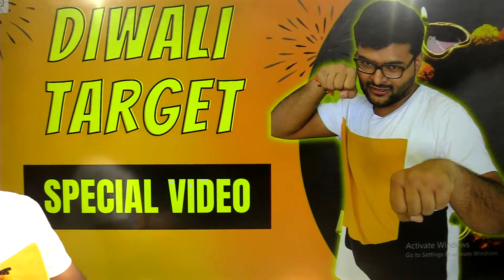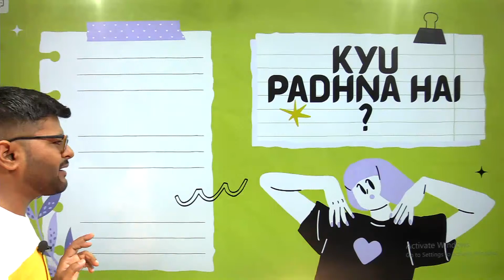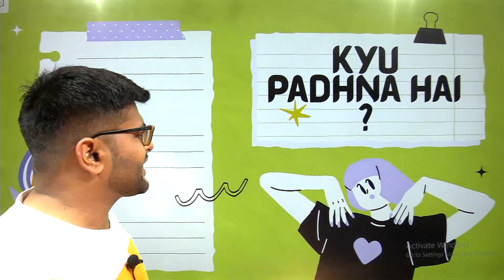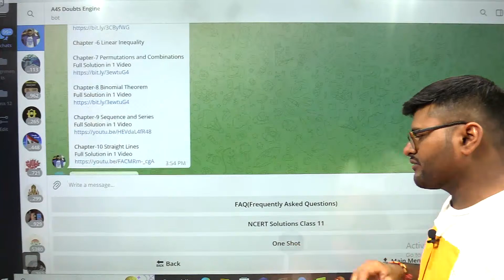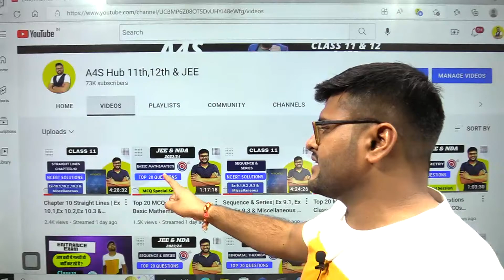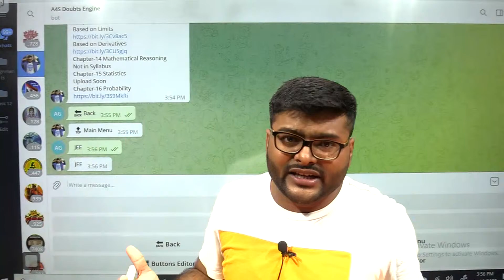Diwali Target For Class 11 Students....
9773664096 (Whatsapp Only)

Class 12 Maths One Shot Videos